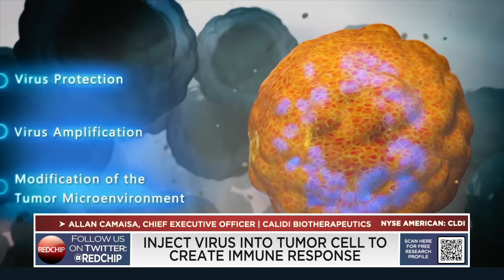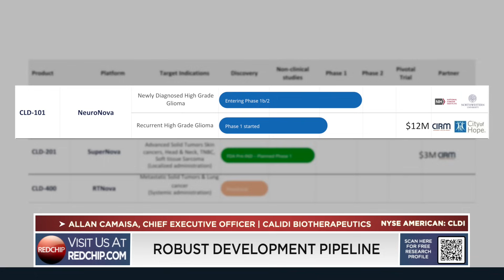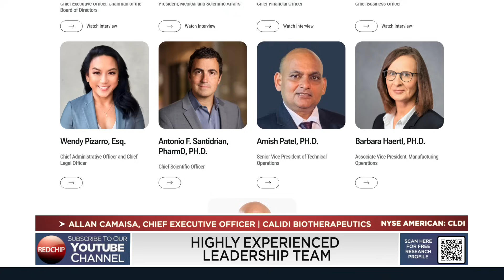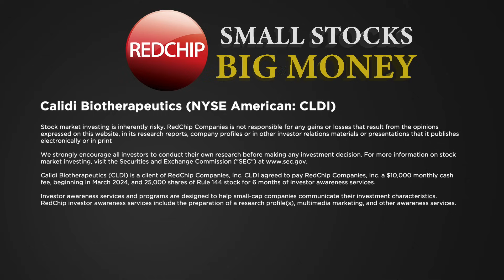Unlocking the Future of Oncology: Calidi Biotherapeutics' Breakthrough Technologies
Calidi Biotherapeutics presents a compelling opportunity as a clinical-stage biotech at the forefront of oncolytic virotherapy (OV), a promising multi-billion-dollar area in cancer treatment. Calidi is pioneering the development of both systemic and localized OVs, leveraging engineered viruses to target and destroy cancer cells while arming the immune system for a comprehensive attack on tumors. Calidi's cell-based technologies uniquely protect OVs from immune system elimination, ensuring higher efficacy and opening the tumor microenvironment to treatment. This approach has shown promising efficacy in initial studies, while their breakthrough IV-based technology and direct tumor administration methods differentiate them within the oncology field.

Targeting metastatic melanoma, glioblastoma, triple-negative breast cancer, head & neck cancer, and lung cancer, Calidi addresses a substantial and growing market with an estimated $13 billion to $15 billion annual total addressable market in the US alone. The need for effective treatments in these areas remains high, providing a significant opportunity for growth and impact. Calidi’s current development pipeline includes:

NeuroNova (CLD-101): This pioneering program targets high-grade glioma (HGG), a particularly aggressive brain cancer. Utilizing neuronal stem cells combined with an engineered adenovirus (CRAD-s-Pk7), NeuroNova has moved beyond a successful and published safety study in newly diagnosed HGG, to a Phase 1/1b clinical trial currently underway in recurrent HGG.
SuperNova (CLD-201): Built around the company's foundational technology, SuperNova employs an engineered Vaccinia virus (CAL1) and allogeneic adipose-derived mesenchymal stem cells. This program targets advanced solid tumors, demonstrating Calidi’s commitment to leveraging its platform across a range of cancer types. An early safety study using autologous (patient’s own) stem cells showed safety and strong signals of efficacy. Moving forward, SuperNova plans to expand into multiple dose regimens in a Phase 1 study expected to launch in 2H24.
RTNova (CLD-400): RTNova represents a breakthrough in systemic delivery for treating lung cancer and metastatic cancers. Using an enveloped Vaccinia virus technology, RTNova can be administered intravenously, simplifying the delivery process and potentially broadening its applicability. This program is in the preclinical stage, focusing on demonstrating efficacy and safety in a systemic administration model.
Calidi Biotherapeutics offers a unique value proposition through its innovative technology, robust development pipeline, clear market need, competitive edge, and near-term milestone catalysts, making it a compelling investment opportunity in the rapidly evolving field of cancer treatment.

Visit RedChip.com to learn more.